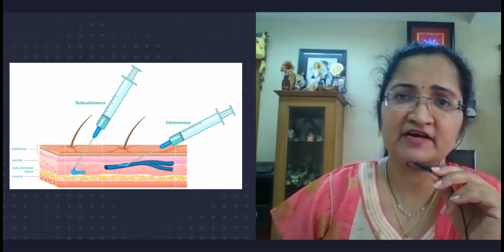महाराष्ट्रात अँटीबॉडीज कॉकटेल येणार? किंमत किती? कोण घेऊ शकतं? औषधाबद्दल सर्व काही | Harshada Swakul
Dr Priya Prabhu can be found at @UHCGMCMIRAJ on FB for scientific information about COVID.
देशात कोरोनावर मात करण्यासाठी अँटीबॉडी कॉकटेल औषध आलंय. लवकरच केंद्रातून हे डोसेस महाराष्ट्रातही येतील. त्याआधी हे औषध कोण,कसं, कितीला, केव्हा,कुठे घेऊ शकतं या सर्व प्रश्नांची अत्यंत सोप्या भाषेत उत्तरं दिली आहेत डॉ. प्रिया प्रभू यांनी. नवीन व्हिडीओ जरूर पाहा. अर्धवट माहिती कुठून दुसरीकडून पसरायच्या आधी या व्हिडीओतील scientific माहिती जास्तीत जास्त शेअर करा.
चॅनेल मेंबर होऊन चॅनेलला support करण्यासाठी, आणि खास गोष्टी unlock करण्यासाठी खाली दिलेल्या लिंकवर क्लिक करा.. -